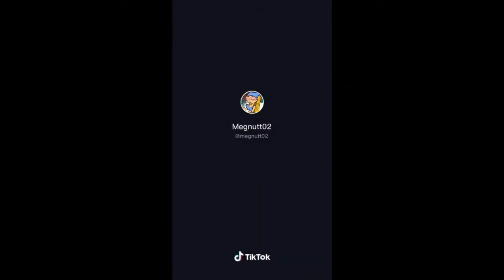Former intern megan guthrie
A channel that is dedicated to having the best collections of beauty collages from across all social media channels.